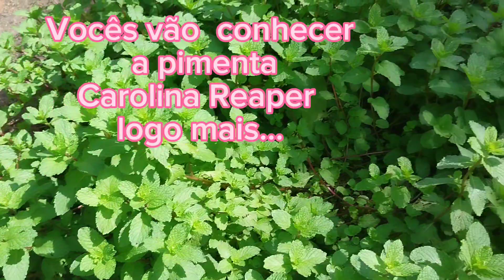PIMENTA CAROLINA REAPER, A MAIS FORTE DO MUNDO ,tour pela HORTA .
ESSA PIMENTA  ESTÁ  ENTRA AS MAIS FORTES ,CONSIDERANDO ASSIM ESTÁ  EM PRIMEIRO LUGAR  SENDO  MAIS FORTE, ( segundo pesquisa no Google)
E você  gosta  de saborear alguns pratos  que contém pimenta?
Deixe  seu comentário  nesse vídeo.
Se increva.